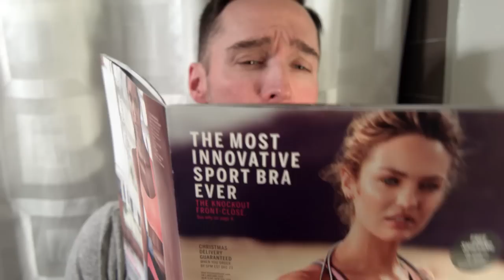Team Takei Originals || My Husband's Not Straight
Some friends of mine had fun lampooning "My Husband's Not Gay" on TLC, which showcases gays in Salt Lake who are married to women. What if straight men tried the same in a gay world? Have a look friends.

Jay Kuo, Writer
Lorenzo Thione, Director
Rachael Solomon, Editor